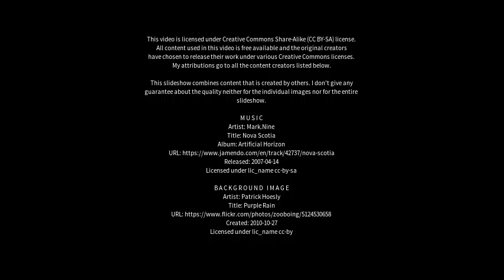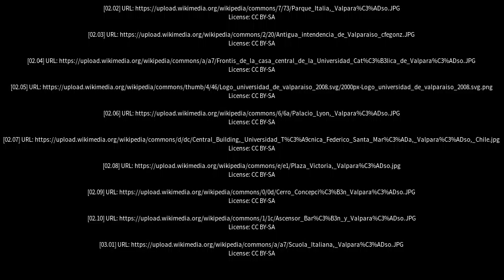Best places to visit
Best places to visit - Valparaíso (Brazil) Best places to visit - Slideshows from all over the world - City trips, nature pictures, etc.